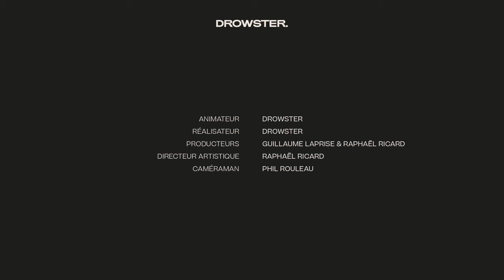Une conversation avec Jean-Simon Bégin (comment voir un orignal en nature & la photo animalière) 030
Jean-Simon Bégin est photographe animalier et peintre. Il est également Ambassadeur Bonjour Québec.

L'équipe:
Producteurs